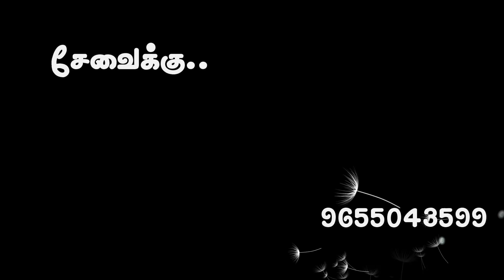ஒளியும் ஒலியும்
பார்த்தலும் கேட்டலும் இணைந்தால் தான் முழுமை